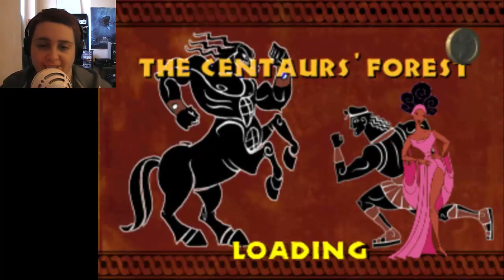THEY WANT ME DEAD!! - Hercules [2]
Welcome back to Hercules today we finish off the last of our training before we take to the real world of monsters